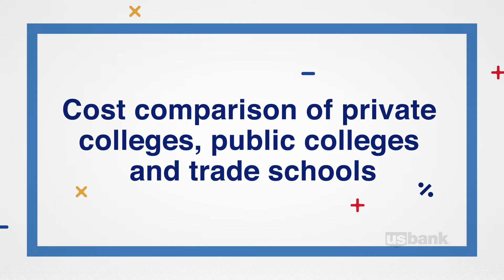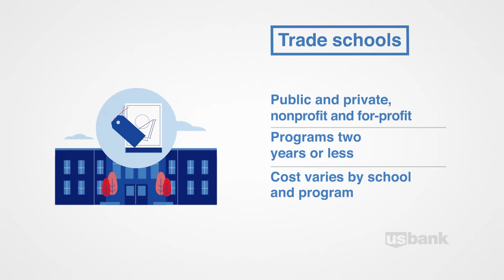Bank Notes: College cost comparison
When college costs vary so greatly, how do you decide which type of school is best? Watch this one-minute breakdown of cost differences between private colleges, public colleges and trade schools.